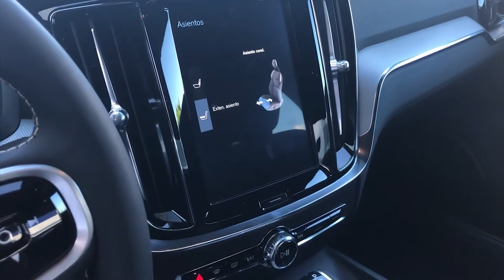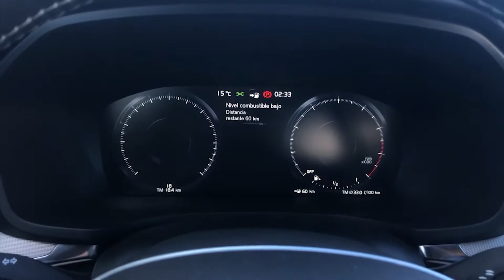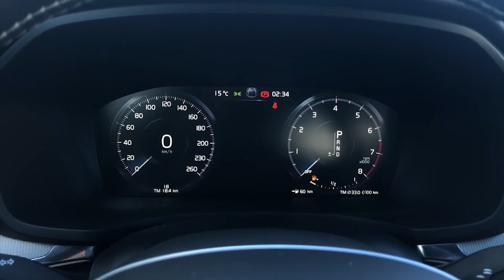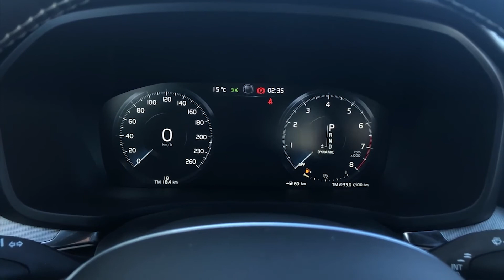New Volvo S60 T5 R Design 2021 Detailed Walkaround Review, Exterior, Interior, Features & Details